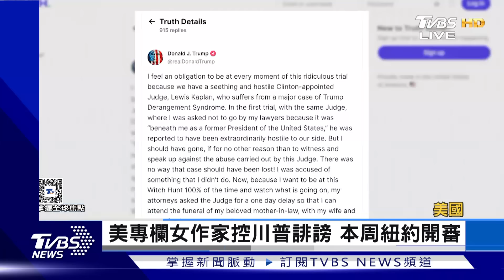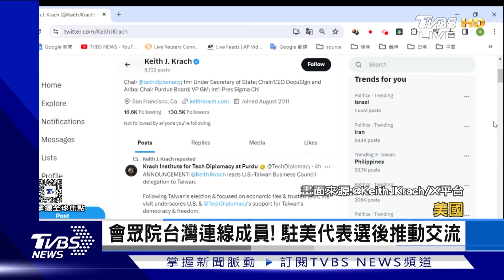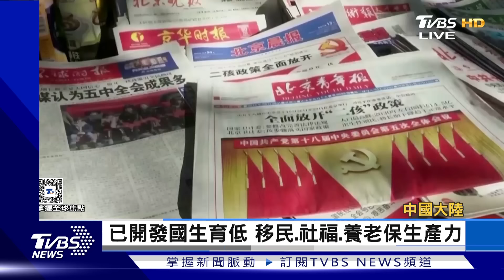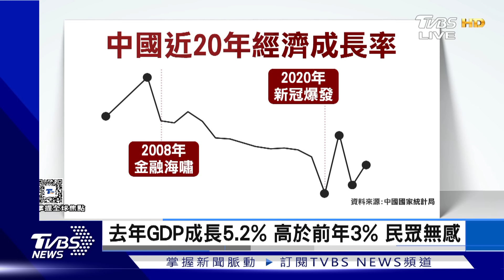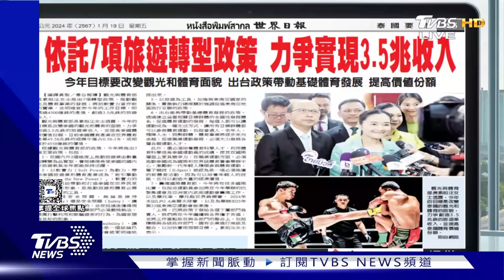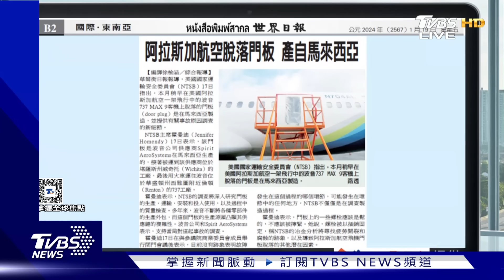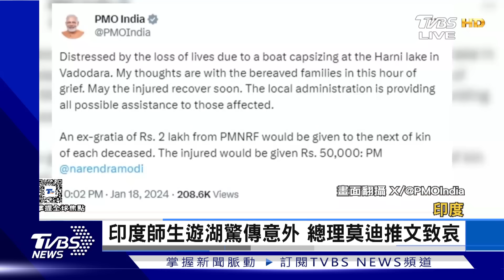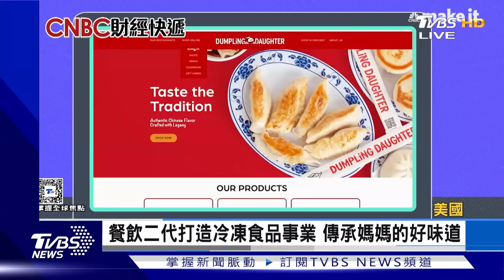【1100完整版】達沃斯關切兩岸 台晶片掐全球命脈 比亞迪聯手大疆 推首款車載無人機｜彭惠筠｜FOCUS國際話題20240119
特此更正:28:25-30:30，記者口誤，正確應為「經濟成長將大幅降至4%以下」